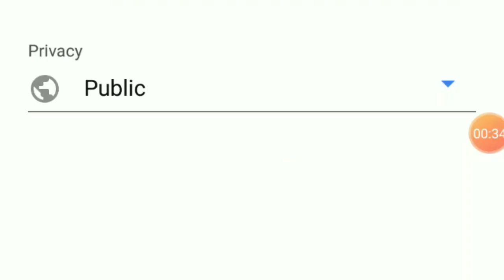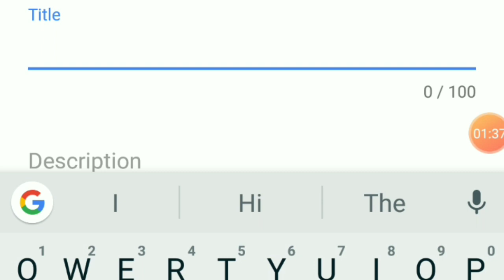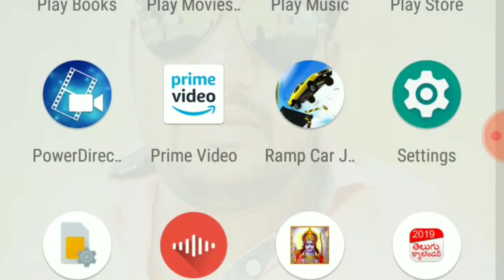How to upload videos on YouTube!